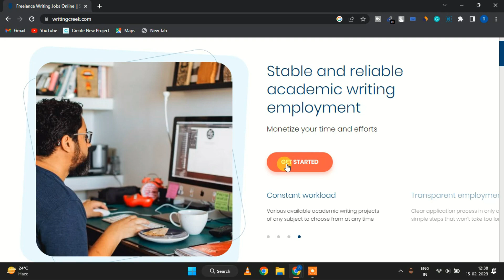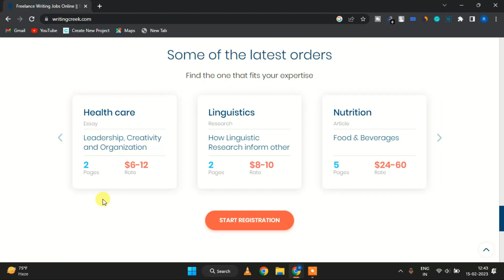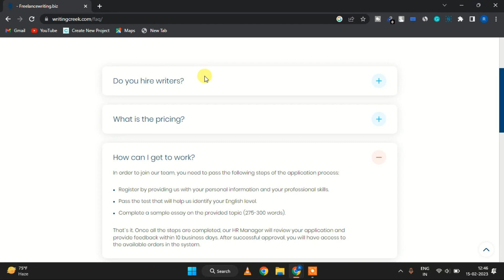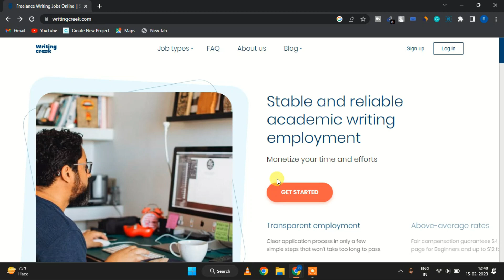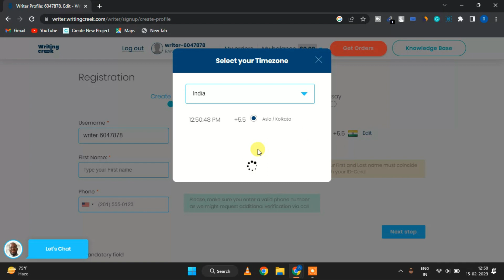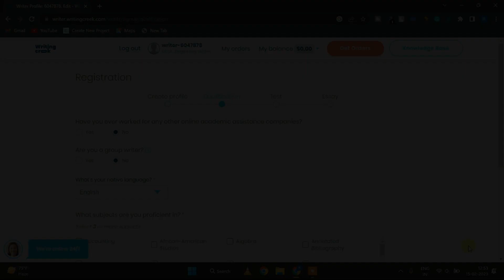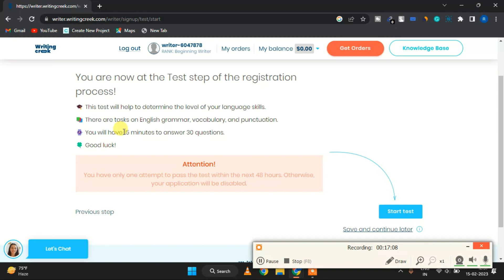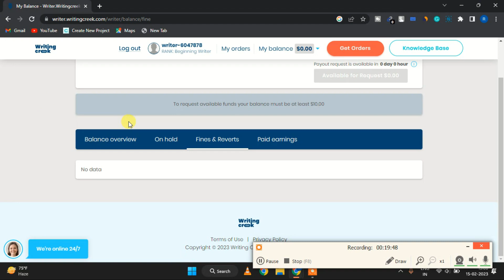page typing jobs from home // writing creek reviews // make money online 2023